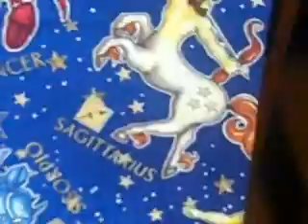astrology fabric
for you to see LIZ